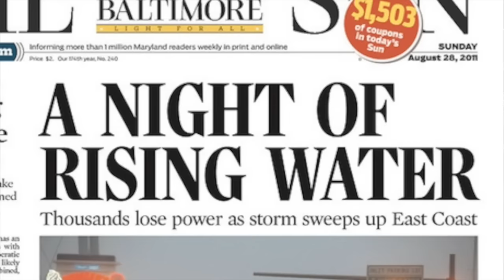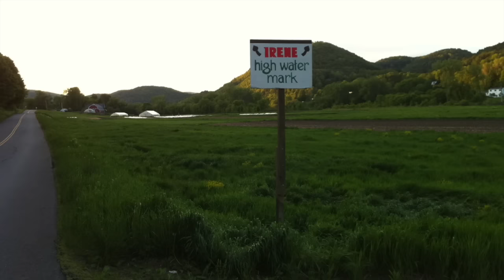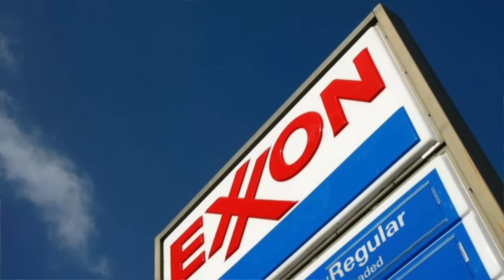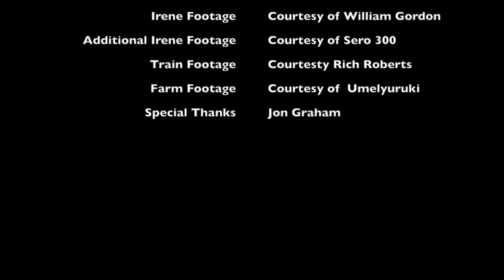Jon Graham Shares His Irene Story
Jon Graham lost his Rochester home to Tropical Storm Irene.

Jon grew up in Vermont. He has seen the impact climate change is already having on our state and has experienced its most devastating consequences.

Hear Jon tell his story about that day, and why he feels strongly that we must do all we can to confront climate change.